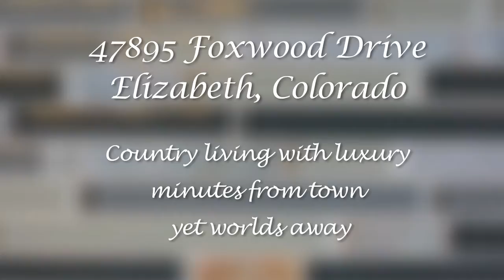Just Listed in Elizabeth Colorado Real Estate Presented By The Barrington Group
Country living with true luxury.On top of the 35 acres and endless, peaceful views, you will enjoy all new flooring:oak wood floors, carpeting and custom tile. Try your hand in the gourmet-style kitchen with stainless steel appliances, slab granite, custom back splash, new 42" maple cabinets, extended to the kitchen nook. Open floor plan which includes a wood-burning fireplace in the family room, a study on the main level (internet CAT 6!), a main floor master bedroom as well as an upstairs master, complete with a walk-in custom shower, heated floors and a thermostat fireplace! All lights in the home have been upgraded and the Champion windows are under warranty. The home also features a full a walk-out basement, ready for your finishes. The 3-car garage is insulated and also includes Gladiator cabinets! A 24x12 Tuff Shed is located outside for the rest of your tools and toys! The lot also has a newer roof, a raised garden, a fruit tree orchard with irrigation and a fenced back yard!